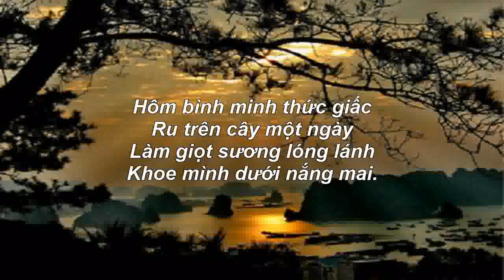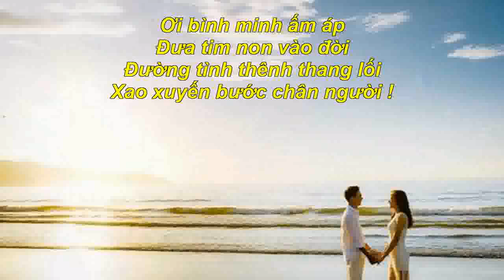HÔM BÌNH MINH THỨC GIẤC - Ca Khúc Mới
Nhạc Nhã Thanh, Thơ Phạm Thùy Dung